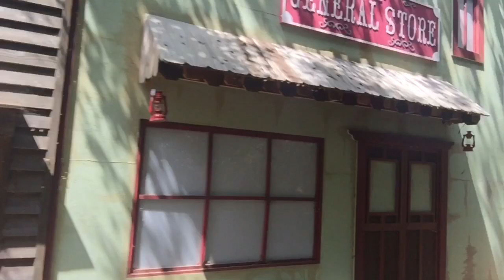griffith park train ride with stevie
This video is for our friend Bennet, who is having open heart surgery in May. Hope it makes you smile buddy!